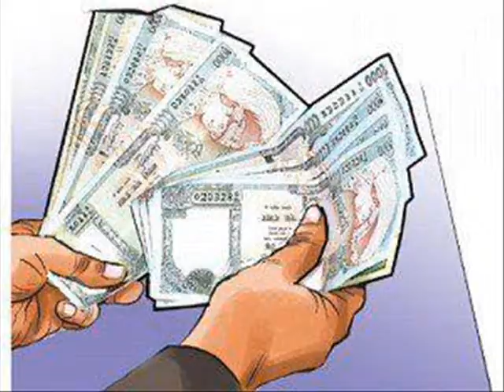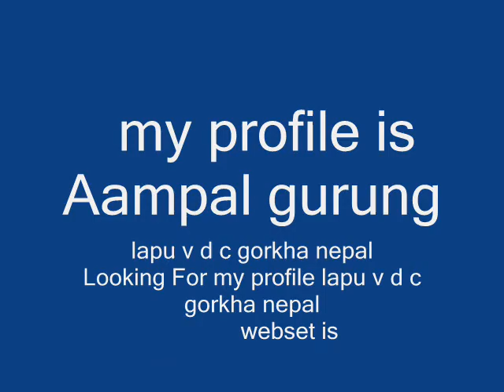gorkha nepal history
lapu v d c gorkha  history